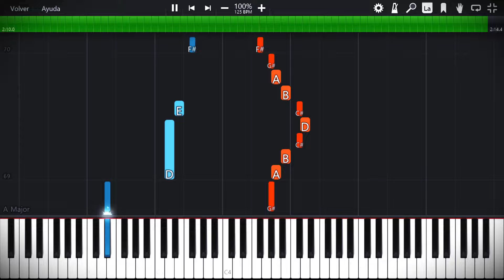Corpse Dance Shikabane no odori (しかばねの踊り) kikuo EASY PIANO TUTORIAL + FREE SHEET